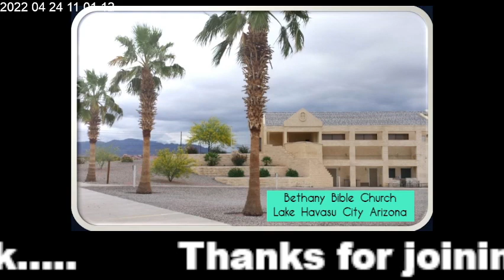Sunday Morning Service, Preferring One Another in Love Part 2~ 1Corinthians 8:1-13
Preferring One Another in Love Part 2~ 1Corinthians 8:1-13